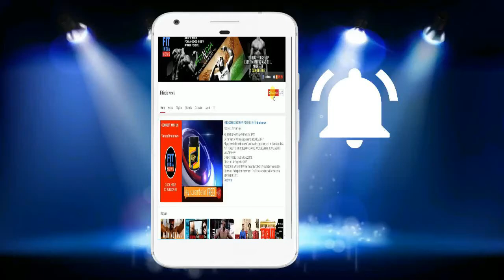best whey protein powder | sinew Raw whey protein 80 review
Made From American Whey Protein, 100% Whey, Gluten-Free, Non-Gmo, Cold-Processed, It Is The Purest Form Of Protein, Hence Contains No Artificial Sweetners Or Flavors.30 Grams Undenatured Whey Protein Minimally Processed To Preserve The Delicate Nutrients Found In Natural Whey Protein Powder.
Helps To Build Lean Muscle, Enhances Recovery And Reduces Muscle Loss.;24Gm Protein, 4Gm Glutamine, 5Gm Bcaa, 5Gm Carbohydrates Per Serve.

sinew nutrition All Products :